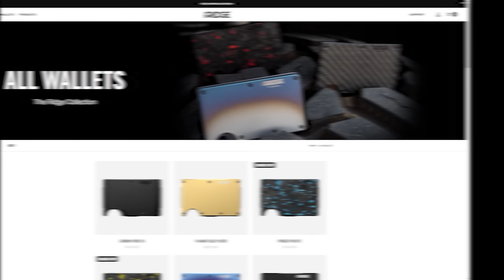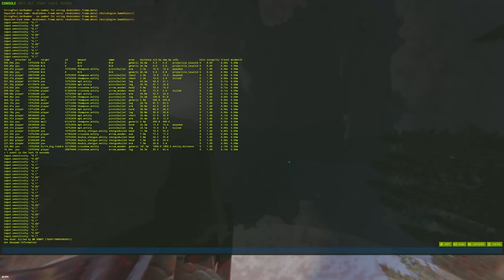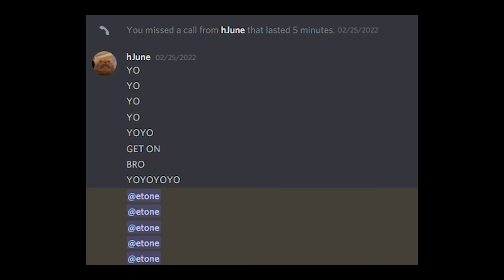DUO RUST but we have 25,000 hours combined...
@et8ne 11,000 hours
@hJune 14,000+ hours